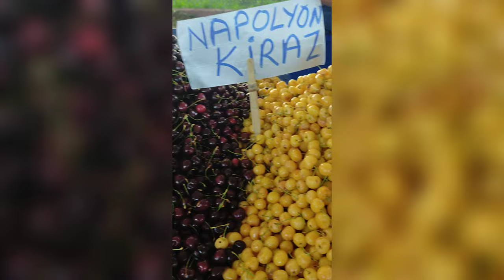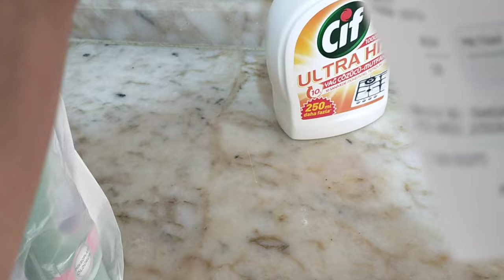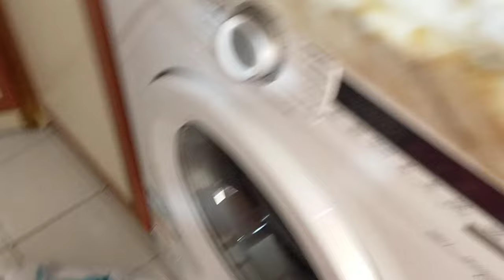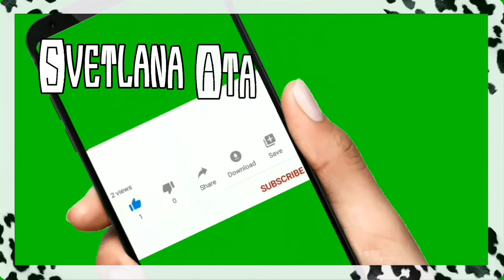С чем же я боролась, боролась и поборола?! На сколько времени нам хватает закупки на рынке?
С чем же я боролась, боролась и наконец-то, поборола?!
На сколько времени нам хватает закупка продуктов на рынке?